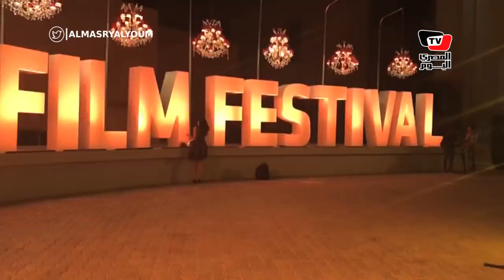عمرو يوسف وكندا والفيشاوي وزوجته .. أبرز الكابلز في افتتاح مهرجان الجونة